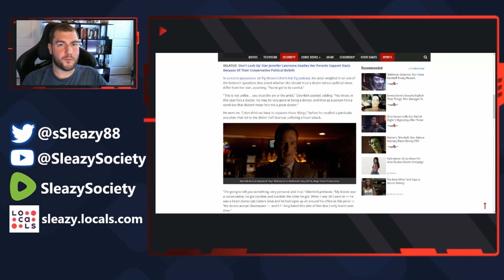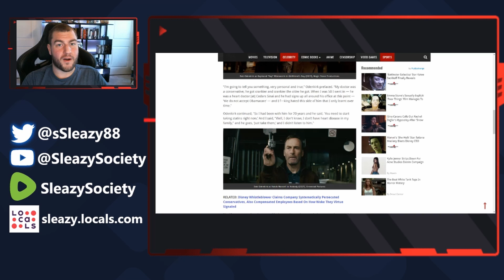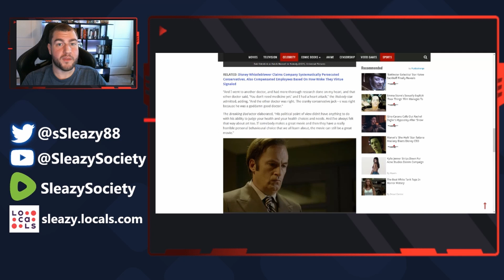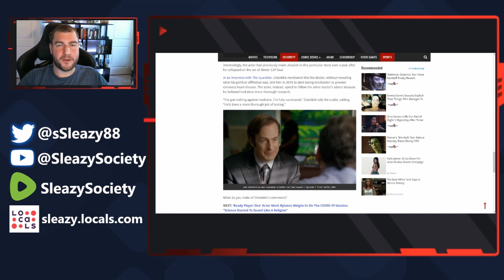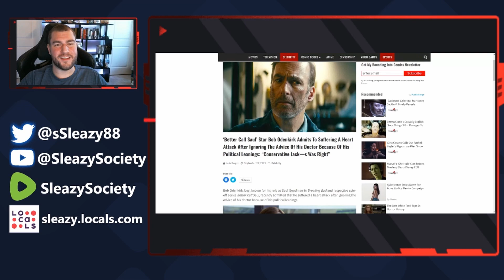Left Wing Hollywood Star's Heart Attack Caused By Ignoring Conservative Doctor's Advice